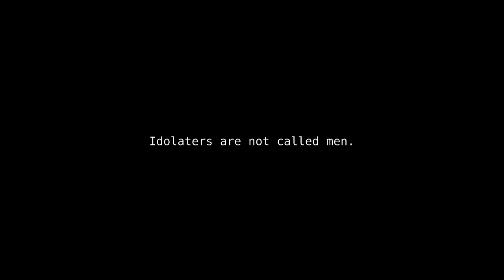Part Five of evil talmudic quotes and where to find them in the talmud